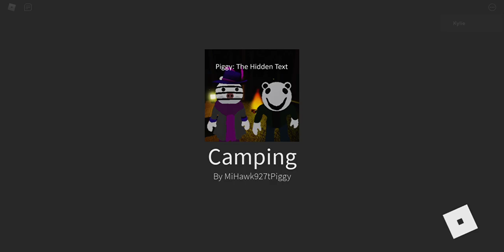... Playing [Camping] Piggy: The Hidden Text But It Glitches...